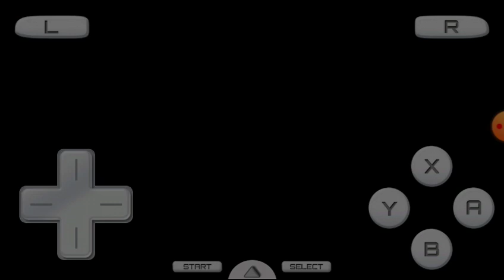Pokémon Negro2 Evolocke Parte 2/2